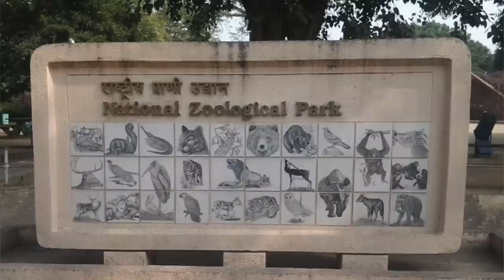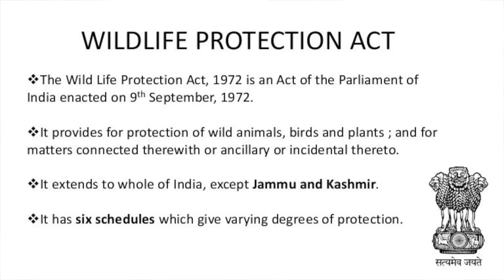Trying to save' the Cheapest Turtles" in India!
Hey there!
This video is about our " Turtle Conservation Project", how people are ignoring the fact that these little tiny dudes are required to be conserved so as to increase their life.
These turtles are one thing, that saves the water bodies, to have their ammonia shoot up. Come with us, and see how hard we are trying to protect them and to send them back home!

Social Media-
Facebook- Fauna Foundation of India

Tags;
wildlife india indian roofed turtles tent turtle yellowe spotted black pond turtle animal rescue pets india wildlife conservation tsa delhi zoo cute pets pet care beautiful indian wildlife